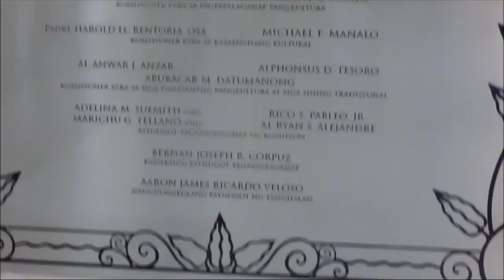Metropolitan Theater Reopening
Metropolitan Theater Reopening Near Arroceros Park.☺️🥰🤭